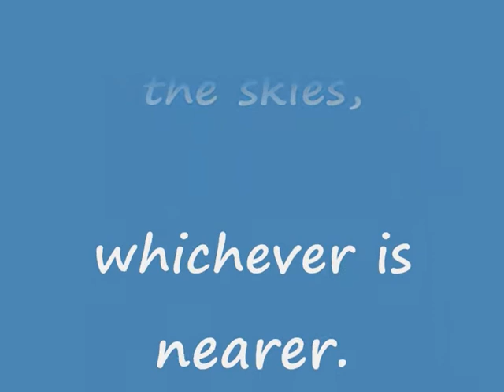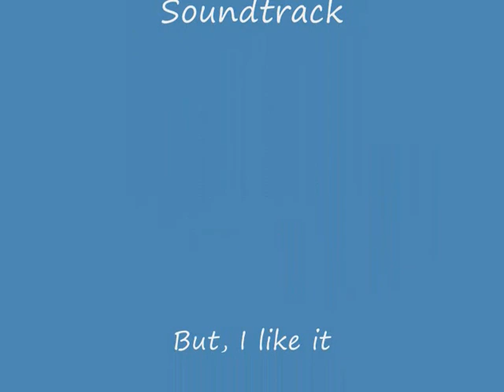Large RC B17 Low Fly By's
Some low fly by's of a large RC B17...The soundtrack is wrong, I know.  but, she does look good don't she?